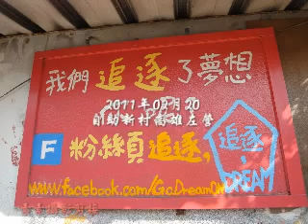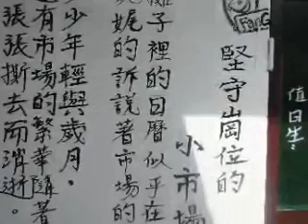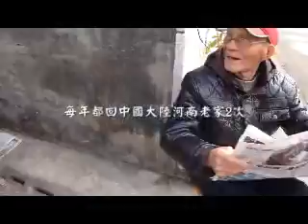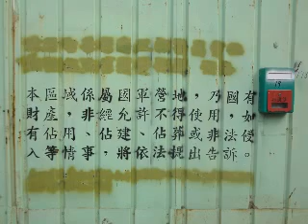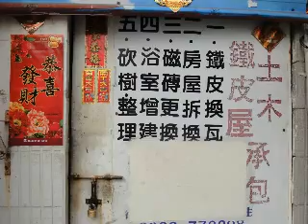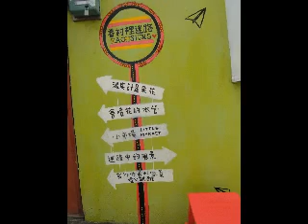自助新村拍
台灣眷村裡存在著夢幻中國與脫離現實的文化.家鄉在何方